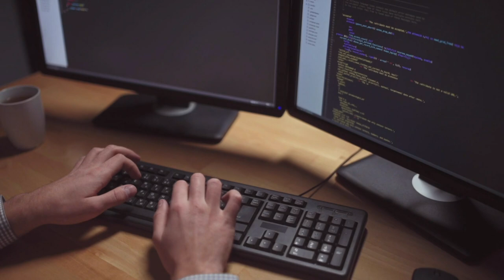Growing Kubernetes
Joe Beda, Kelsey Hightower, and Matt Klein sit down to tell us about the origins of Kubernetes, and how it's grown over the years.